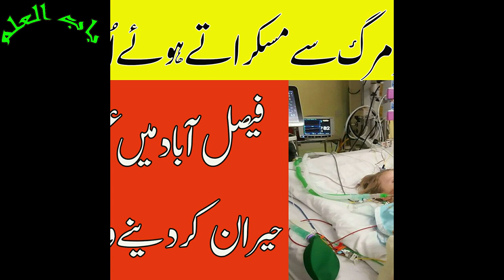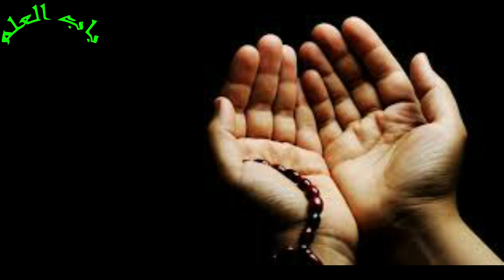Real story of a Girl || dua par yaqeen ki sachy kahani